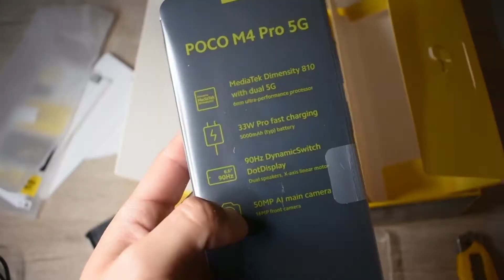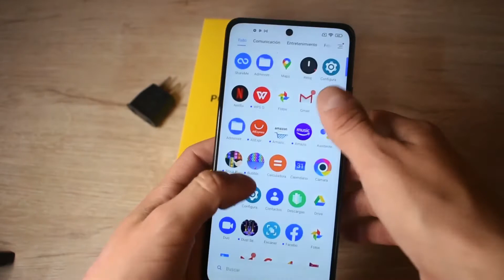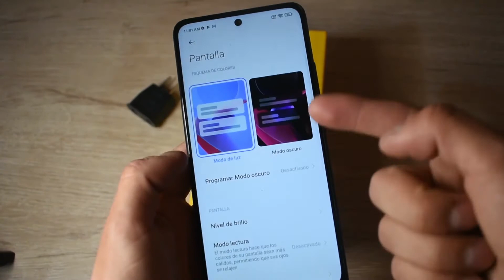POCO M4 PRO 5G UNBOXING Y PRIMERAS IMPRESIONES MÉXICO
Llegó al canal otro de los celulares más esperados y más nuevos de Xiaomi para este 2021, y sin duda otro gran calidad precio. Aquí les dejo los links de compra ⬇️

OFERTAS DESTACADAS
COMPRA ESTE POCO M4 PRO 5G EN MI TIENDA OFICIAL AQUÍ📱🤑

POCO M4 PRO 5G📱🤑
POCO M3 PRO 5G📱🤑
POCO X3 PRO📱🤑
POCO F3📱🤑
REDMI NOTE 8 2021📱🤑
MOTO G 5G📱🤑
UMIDIGI A11 PRO MAX📱🤑
REALME X50 5G📱🤑
REALME 7 5G📱🤑
UMIDIGI A11📱🤑
MOTOROLA G100📱🤑
REALME GT MASTER EXPLORER EDITION📱🤑
TCL 20 SE 📱🤑
REALME GT NEO 2📱🤑
MOTO G10 POWER📱🤑
REDMI 9T📱🤑
PIPHONE 13📱🤑
REALME 7 5G📱🤑
POCO X3 GT📱🤑
MOTO G60📱🤑
MOTO EDGE 20 LITE📱🤑
XPERIA 10 III📱🤑
GALAXY Z FLIP 3 5G📱🤑
XPERIA 1 III📱🤑
TECNO SPARK 6 GO📱🤑
OFERTAS ALIEXPRESS
POCO X3 GT📱🤑
VIVO IQOO NEO 5 LITE 5G📱🤑
ONEPLUS 9R📱🤑
BLACK SHARK 4📱🤑
ASUS ZENFONE 8📱🤑
REDMAGIC 6R📱🤑
ONEPLUS NORD 2 5G📱🤑
UMIDIGI POWER 5📱🤑
POCO F3📱🤑
POCO X3 PRO📱🤑
REALME NARZO 30📱🤑

Los mejores celulares baratos, celulares xiaomi buenos y baratos , cómo elegir el celular ideal, dónde comprar celulares baratos, celulares baratos gama media, celulares gama media baratos 2021.